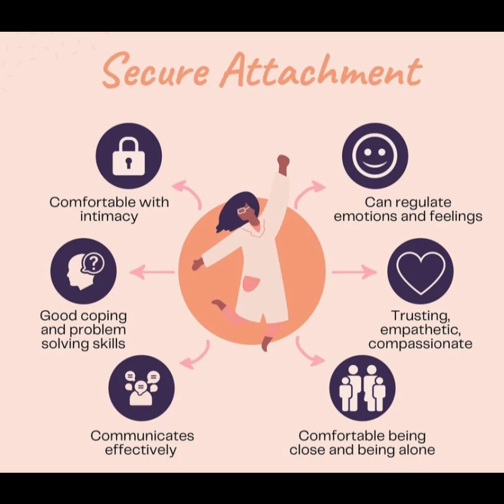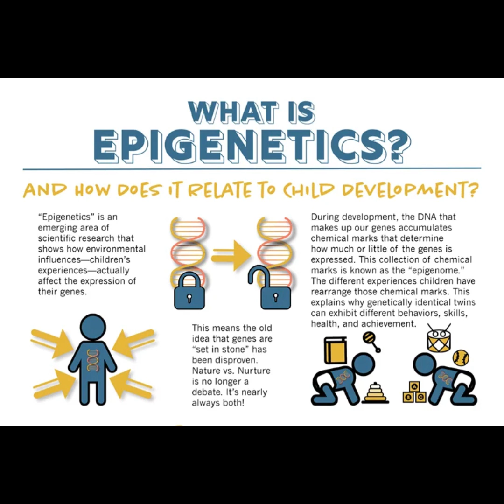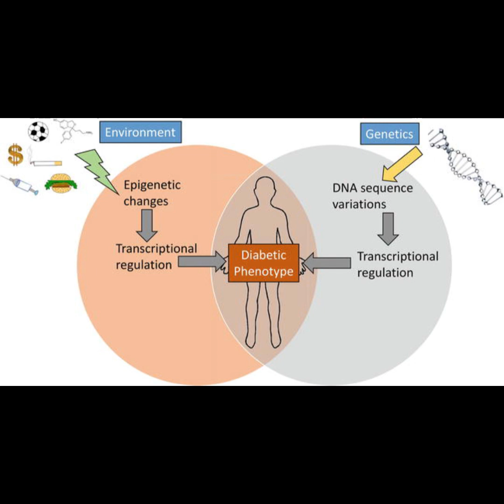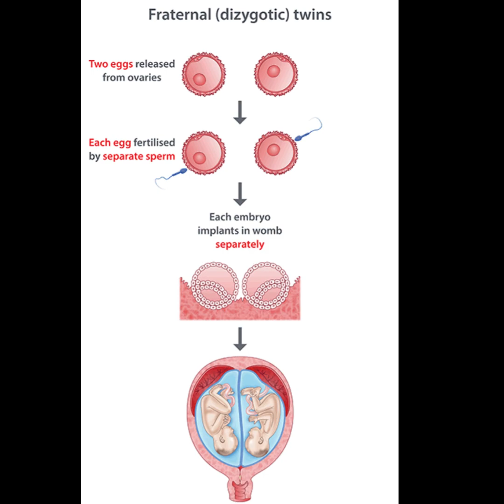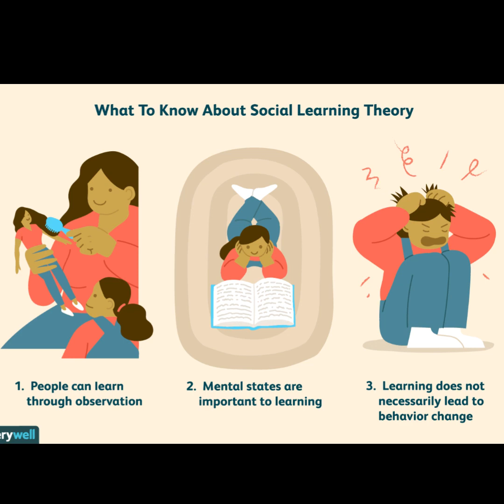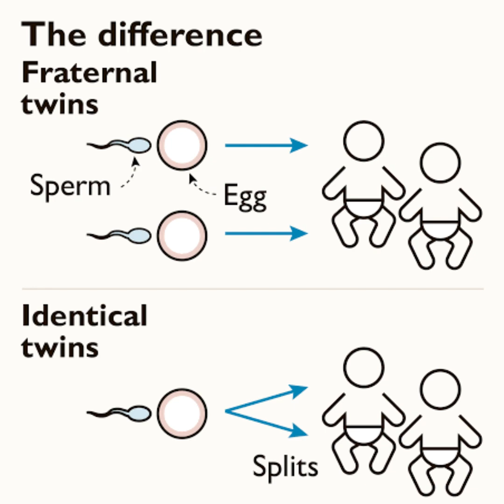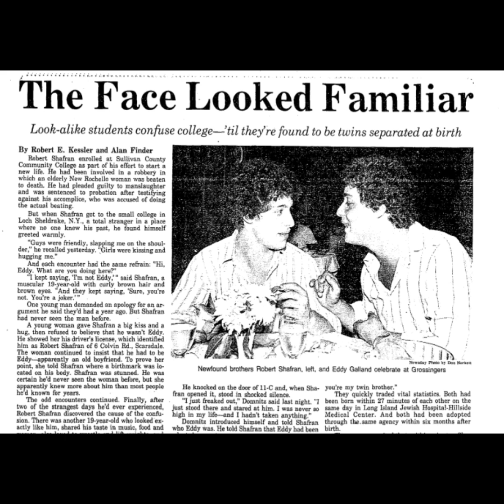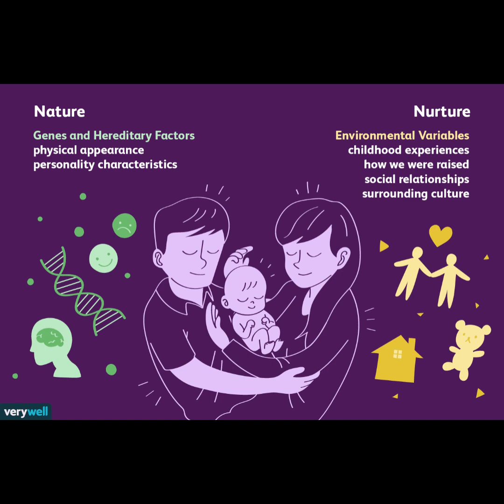Ep. 29 Nature vs Nurture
In this episode, we talk about the nature vs. nurture debate, and discuss the unethical scientific experiments conducted to research which plays more of a role. In particular, twin studies, especially in the Three Identical Strangers tale.